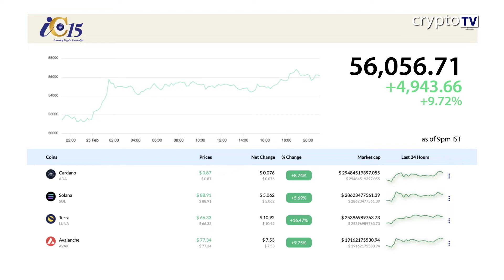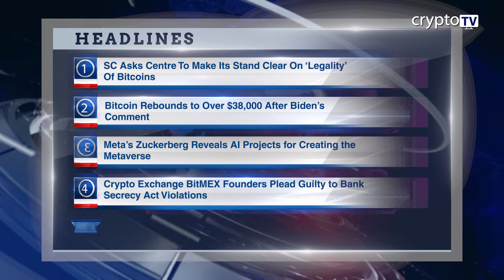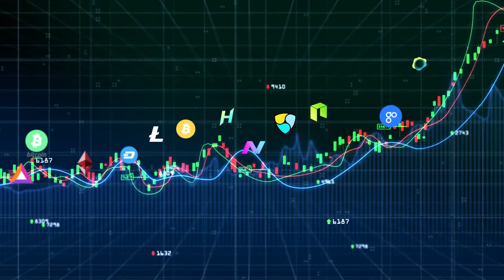Evening News 25 Feb English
Headline 1
SC Asks Centre To Make Its Stand Clear On ‘Legality’ Of Bitcoins
Headline 2
Bitcoin Rebounds to Over $38,000 After Biden’s Comment
Headline 3
Meta’s Zuckerberg Reveals AI Projects for Creating the Metaverse
Headline 4
Crypto Exchange BitMEX Founders Plead Guilty to Bank Secrecy Act Violations
Headline 5
Ethereum Mining Pool Flexpool Halts All Services to Russia After Ukraine Invasion
Headline 6
Headline  7
Elon Musk Reportedly Bought BAYC NFT for nearly $ 1.5 mln
Headline  8
FTX Donates $ 25 to every Ukrainian Account Holder